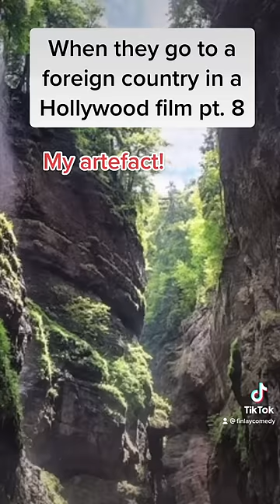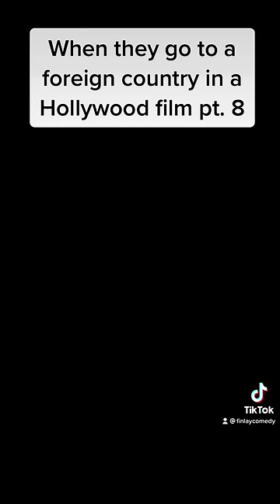when they go to a foreign country in a hollywood film pt. 8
THE FINALE

btw is it a coincidence that they announced a movie of Uncharted mid-way through me making this series?? I don't think so